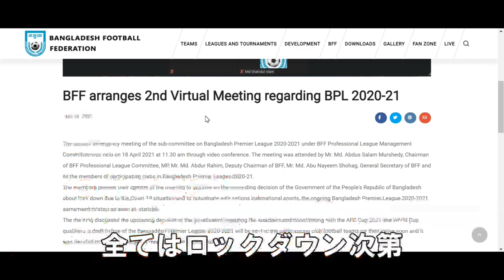バングラデシュ最新情報【厳しめロックダウン発令】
２０２１年４月５日より、バングラデシュで再びロックダウン封鎖が始まりました。
しかし、このロックダウンの規制が緩かったため、状況は良くならず。
１５日より新たに規制を強化した厳しいロックダウンを発令。
現在もそのロックダウンが続いております。

休止中のサッカーリーグの方はロックダウン明けの翌日から再開される予定です。
コロナウイルス感染者の推移など動画で話しています。